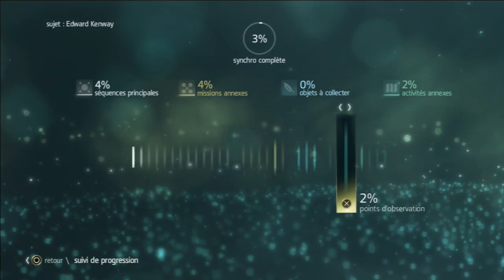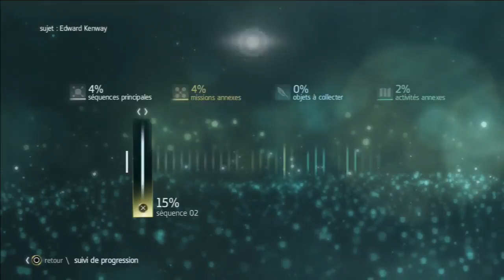Assasin Creeds Black Flag FR : On Assassine des gens à Havane en 1715 !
est un jeu d'action / aventure . Nous y incarnons Edward Kenway, un pirate sans foi ni loi qui terrorise les Caraïbes au XVIIIème siècle. Sur son navire, le Jackdaw, il peut explorer librement une aire allant de la Floride à la Jamaïque en passant par Cuba et s'attaquer aux convois en quête de butins. La visite de villes comme La Havane ou Kingston sont également au programme, tout comme un mode multijoueur compétitif ou coopératif.

Un petit j'aime fais toujours plaisir!